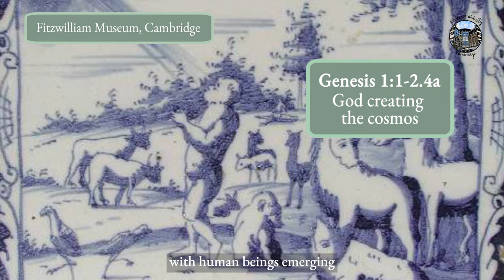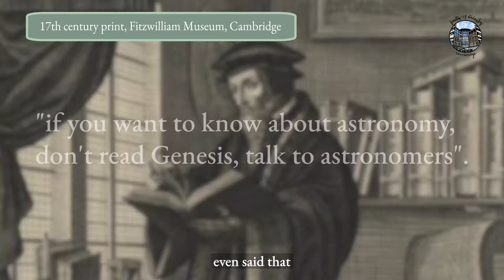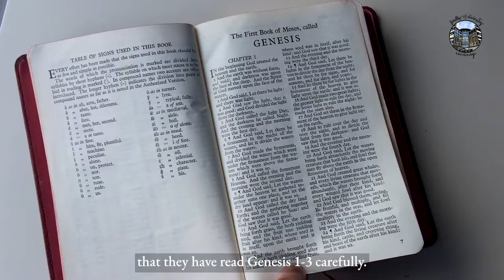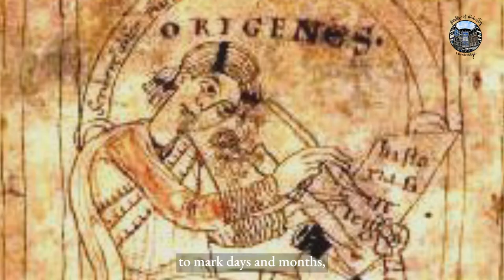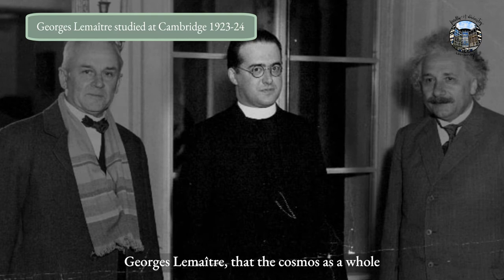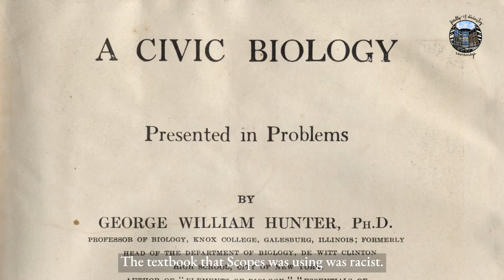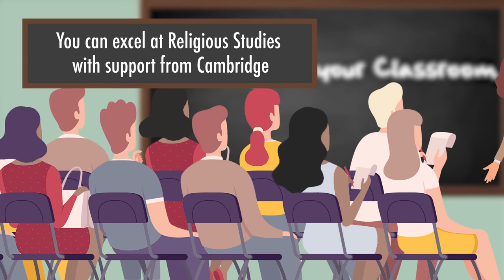Is the story of creation in the Book of Genesis true?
“In the beginning, God created the Heavens and the Earth” are some of the most heavily discussed words in the Bible, with Genesis 1-3 forming the basis of extensive conversations between science and religion. Dr Andrew Davison of the Faculty of Divinity at the University of Cambridge explores how theologians across the ages have responded to the these words, and how Christians’ understanding of the origins of the universe are often more sophisticated and varied than might be assumed.

Visit the Cambridge in your Classroom website for student & teacher resources

Cambridge in Your Classroom is a joint project by the Faculty of Divinity and the Faculty of Education PGCE Religious Studies course at the University of Cambridge.

18th century tile depicting the creation of Adam, Fitzwilliam Museum Cambridge
16th century bowl depicting the creation of Eve, Fitzwilliam Museum, Cambridge
18th century tile depicting the expulsion from Paradise, Fitzwilliam Museum, Cambridge